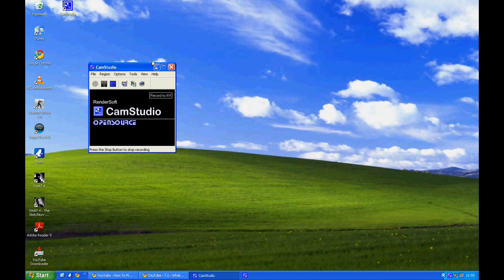Youtube HD test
Test: HD test on youtube.